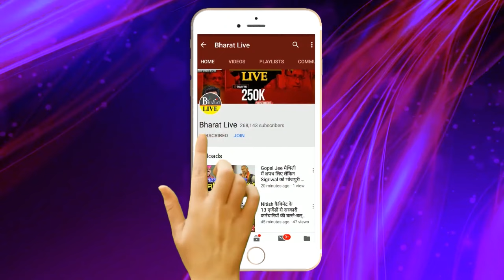बड़ी ख़बर ! JDU की बैठक मे बवाल ! ललन सिंह हुए नाराज़ कई सांसद भी गायब !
बड़ी ख़बर!
JDU की बैठक मे बवाल ! ललन सिंह